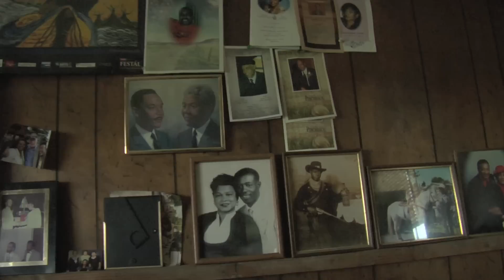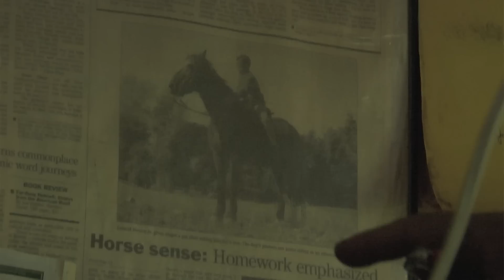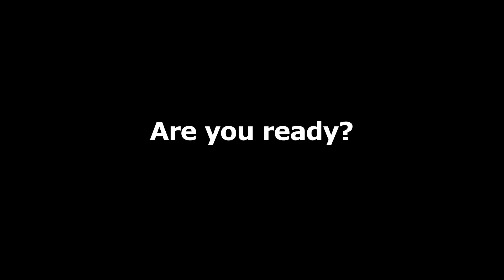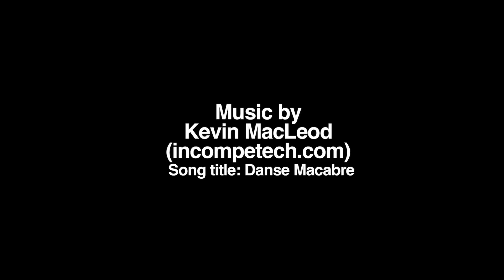Buffalo Soldiers Promo (extended cut) 48th Annual Veterans Day Parade & Observance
Buffalo Soldiers of Seattle is a non-profit organization of volunteers. We also are recruiting.